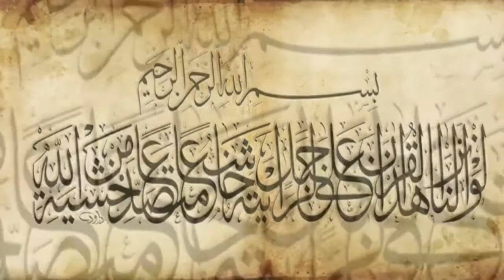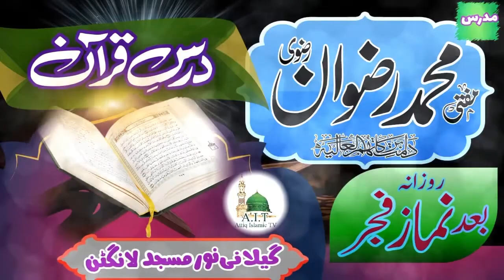Sura Aal e Imran ki Tafseer by Mufti Mohammed Rizwan Rizvi Sahib,Ayat 159 and 160|Attiq Islamic TV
Attiq Islamic TV presents Tafseer Sura Aal e Imran, by Mufti Mohammed Rizwan Rizvi Sahib,Ayat 173 to 175|Attiq Islamic TV